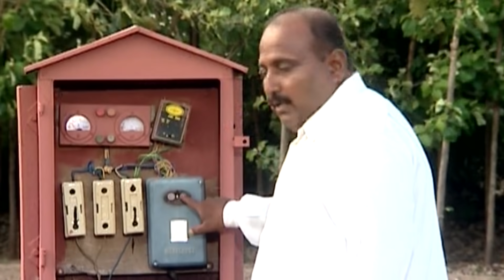महाराष्ट्रात पाऊस पुन्हा वाढणार... | monsoon in maharashtra| पाऊस बातम्या 2021 || ॲग्रोवन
गेल्या काही दिवसांपासून मान्सूनने राज्य व्यापले आहे. मात्र आता पुन्हा पाऊसाचा जोर वाढणार असल्याचे वृत्त आहे. कधीपासून वाढणार जोर? कोणत्या भागांची काय परिस्थिती असणार?  आजचा हवामान अंदाज काय?  जाणून घ्या मॉर्निंग बुलेटीनच्या माध्यमातून...
आमच्याशी जोडून राहण्यासाठी भेट द्या